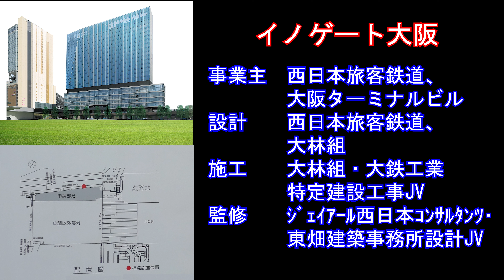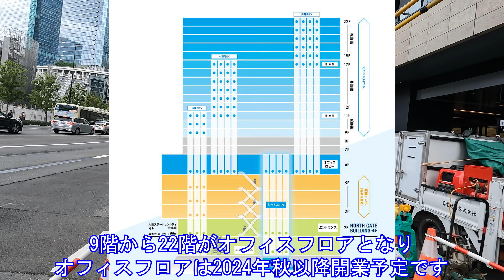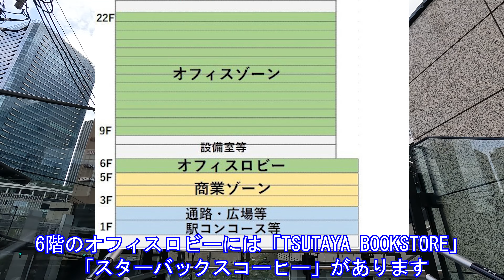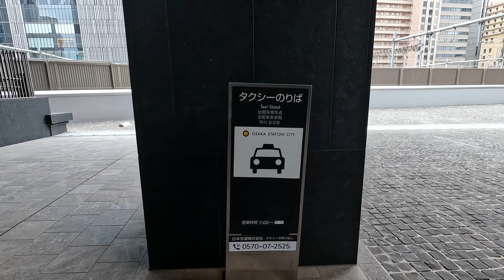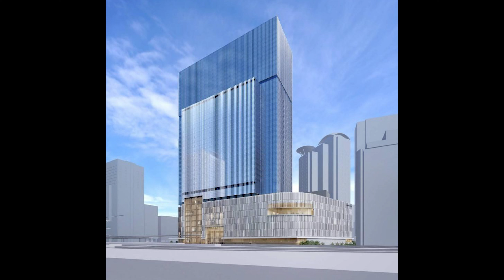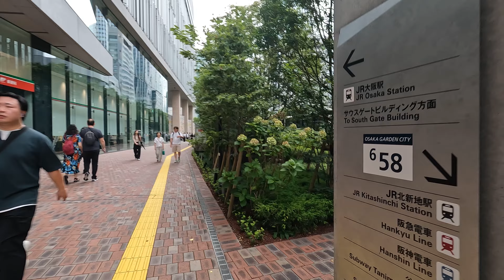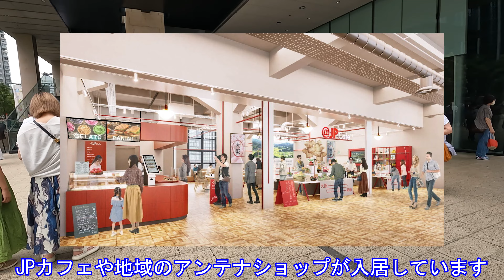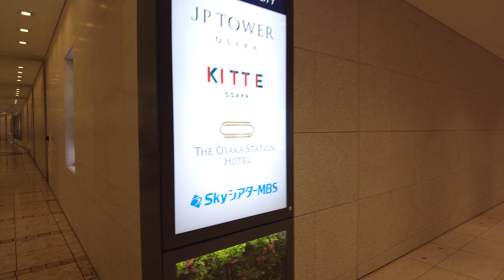イノゲート大阪・JPタワー大阪 ついに開業